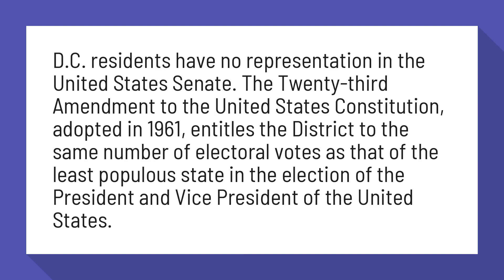Can residents of DC Vote?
District of Columbia voting rights - Wikipedia

D.C. residents have no representation in the United States Senate. The Twenty-third Amendment to the United States Constitution, adopted in 1961, entitles the District to the same number of electoral votes as that of the least populous state in the election of the President and Vice President of the United States.